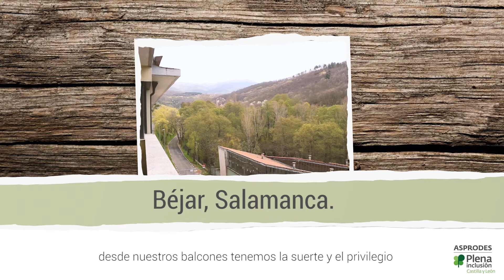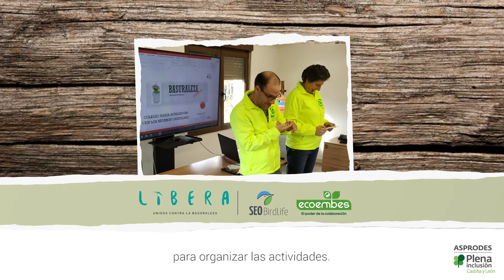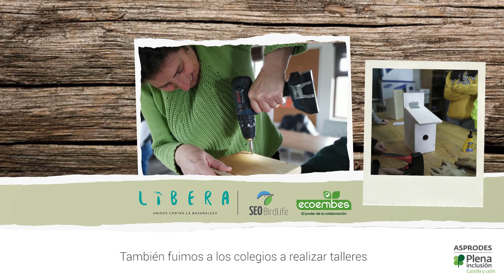Apadrinamientos LIBERA | Asprodes Plena Inclusíon Castilla y León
Uno de nuestros apadrinados nos cuenta su proyecto.